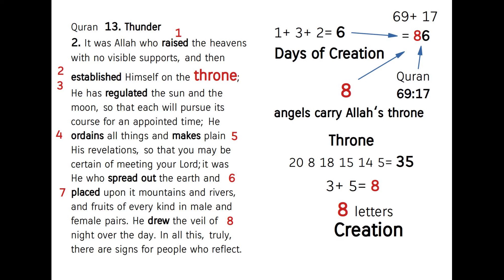Creation and Allah's throne; Quran's Miracle 13:2